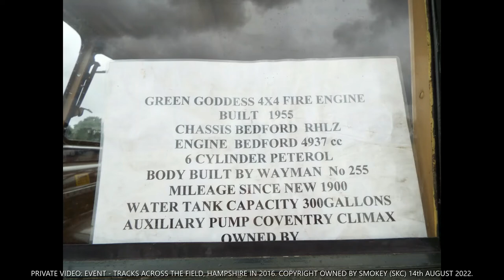Tracks across the field 2016, photos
Here with a video of all the photos taken from Tracks across the field working weekend in Hampshire 2016. Tractors, horses and stationary engines included. This is the last video from Tracks across the field 2016 album.

New Album starting in a couple of weeks.